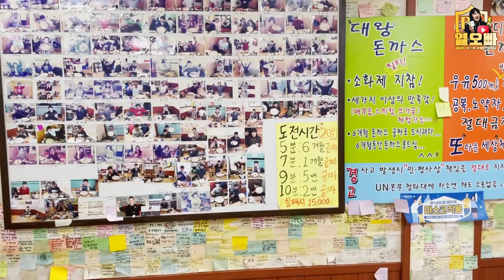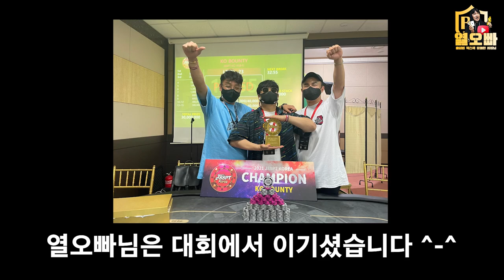열오빠💘스티브예 포커 챔피언들의 초호화 점심식사 클라스 vlog (feat.디진다)